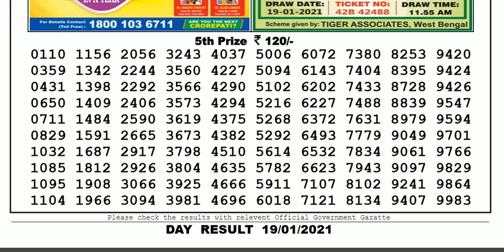Nagaland Lottery Sambad Result | Dear Lottery